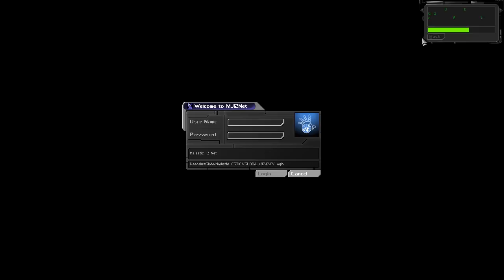Let's Play Deus Ex Part 64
Not a lot of ammo left. Time to slash people!

Deus Ex is a cyberpunk-themed action-role playing video game — combining first-person shooter, stealth and role-playing
elements — developed by Ion Storm and published by Eidos Interactive in 2000. First published for personal computers running Windows, Deus Ex was
later ported to Macintosh systems, as well the PlayStation 2 game console. Set in a dystopian world during the year 2052, the central plot follows
rookie United Nations Anti-Terrorist Coalition agent JC Denton, as he sets out to combat terrorist forces, which have become increasingly prevalent in
a world slipping ever further into chaos. As the plot unfolds, Denton becomes entangled in a deep and ancient conspiracy, encountering organizations
such as Majestic 12, the Illuminati, and the Hong Kong Triads throughout his journey.

The game received universal critical and industry acclaim, including being named "Best PC Game of All Time" in PC Gamer's Top 100 PC Games and in a
poll carried out by UK gaming magazine PC Zone. It was a frequent candidate for and winner of Game of the Year awards, drawing praise
for its pioneering designs in player choice and multiple narrative paths. It has sold more than 1 million copies, as of April 23, 2009.

Deus Ex incorporates elements from four video game genres: role-playing, first-person shooter, adventure, and "immersive simulation", the last of
which being a game where "nothing reminds you that you're just playing a game". For example, the game uses a first-person camera during gameplay
and includes exploration and character interaction as primary features.

The player assumes the role of JC Denton, a nanotech-augmented operative of the United Nations Anti-Terrorist Coalition (UNATCO). This
nanotechnology is a central gameplay mechanism, and allows players to perform superhuman feats.

I'm playing this game on AcerAspire 5742G laptop. Its specs:
4GB DDR3 Memory
Recording in 720p with Dxtory

These videos have no porn, anal sex or lesbian sex in them. It also doesn't feature warcraft, minecraft, The Sims 3,
skyrim gameplay or any other popular games you were searching for.
If you were searching for these tags bad luck.

tags: Mirta000 Let's play lets play deus ex future machines robots old game is very awesome JC Denton Elf Street the name is stupid I know doing this blind derping it up video game PC